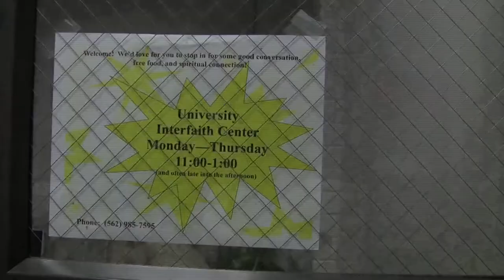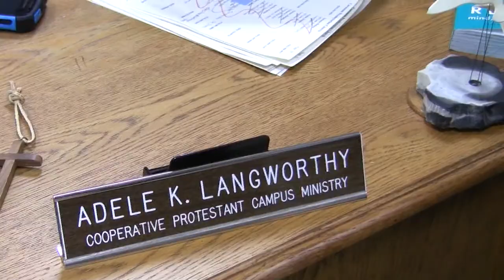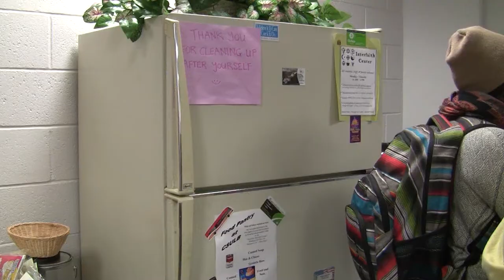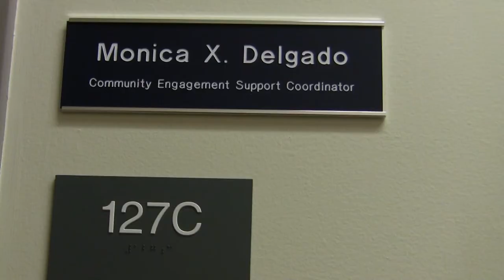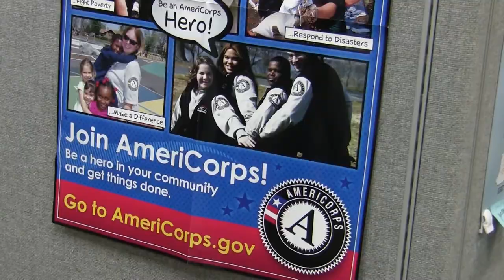CSULB - Tuning In "Giving Back"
On today's show we have Adele Langworthy from the Interfaith Center at Cal State Long Beach and Dr. Juan Benitez from the Center for Community Engagement who are both running programs that are giving back to the community. The University Interfaith Center at Cal State Long Beach located in Brotman Hall 178 has been around almost as long as the university. Although the Center is ran by religious organizations, they insist their center is a place where all students can come together. The Center offers counseling and informal conversations to various religious faiths on campus. Although many may not be aware that the Center also provides food for all students and a lounging area to rest or socialize with friends.